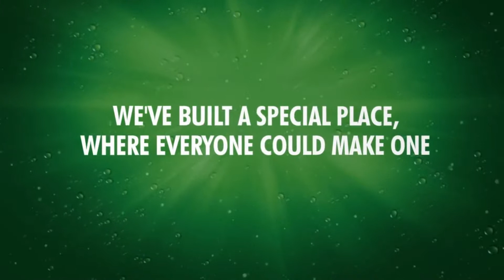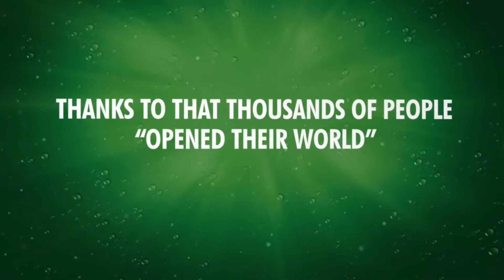Heineken U code. myVirtualStore.xyz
Break the Ice with the Heineken U-Code. myVirtualStore.xyz

It goes without a doubt that we’ve seen some very creative QR code examples over the past couple months. We have seen QR codes on food, on packaging and even QR codes on dog collars! Using a QR code can be a great way to marry mobile marketing strategy with offline media. All a person needs is a QR code scanner on their smartphone. Using QR codes, we can link videos, messages, phone calls and even direct people to websites.

Heineken, a beer company, recently used a QR code as the basis for a campaign at the Open’er Music Festival in Poland. They realized that young adults enjoyed going to music festivals because they enjoyed the music and also enjoyed meeting new people. Knowing this, they created a station where festival goers could create a personal QR code as a means to break the ice. They called it the U-Code.

Advertising Agency: Leo Burnett, Warsaw, Poland